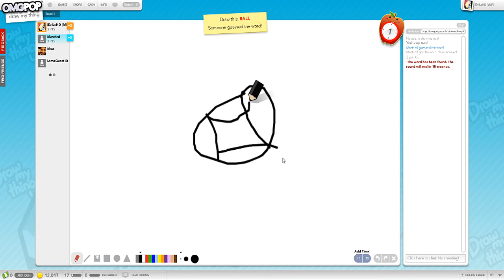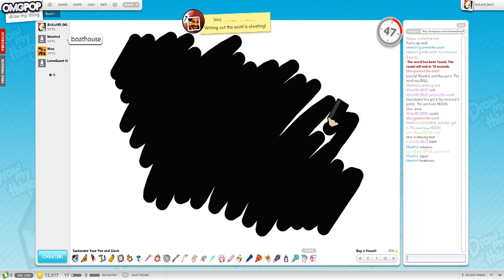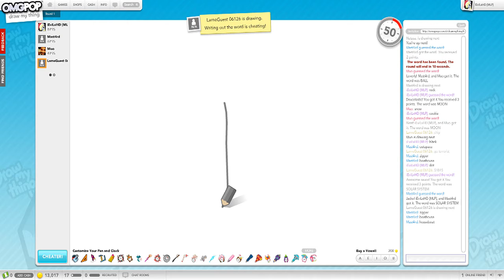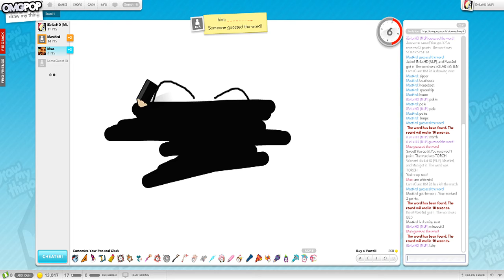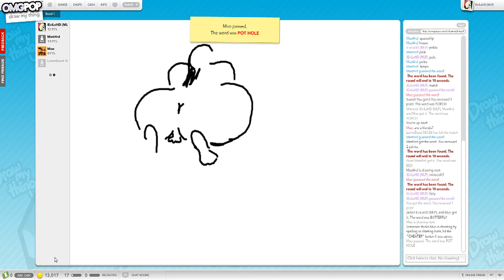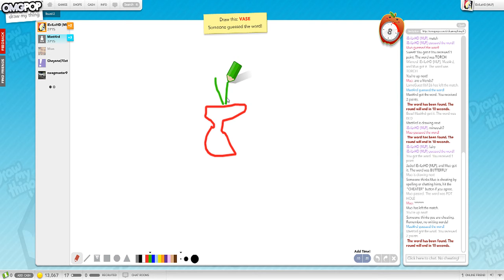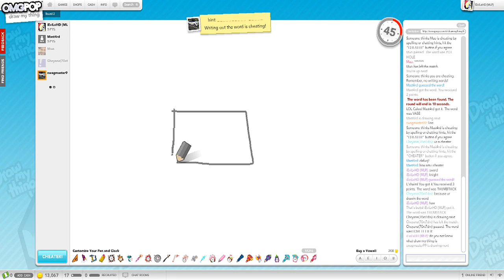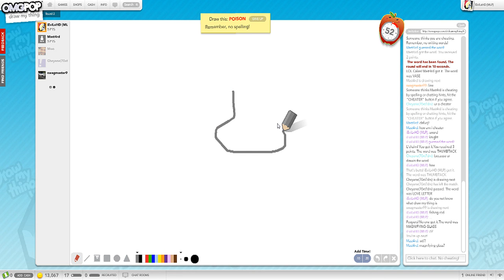Draw My Thing W/ Mastard Pt1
part 1 of just a random vvideo of me playing draw my thing with mastard